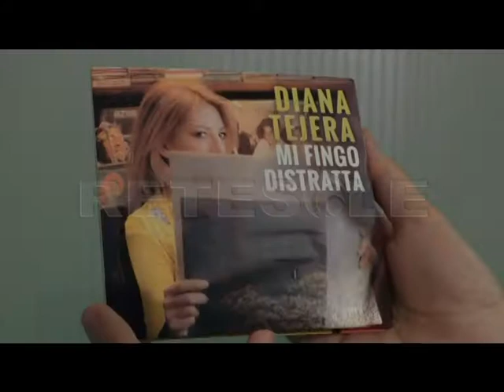RETESOLE TG LAZIO Musica, il ritorno di Diana Tejera con l'album "Mi fingo distratta"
Ospite negli studi romani di Retesole Diana Tejera, cantautrice che nel mese di aprile ha pubblicato il suo nuovo disco d'inediti intitolato "Mi fingo distratta".

Intervista a cura di Alessandro Basile. Riprese di Giuseppe Valente.